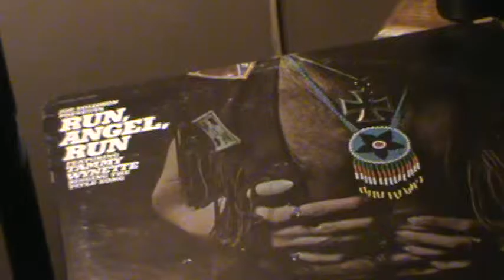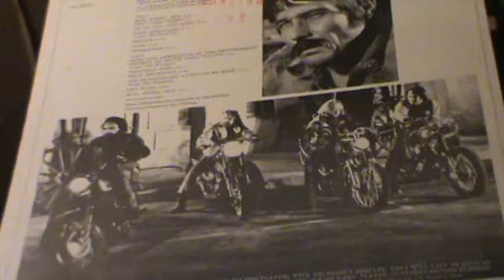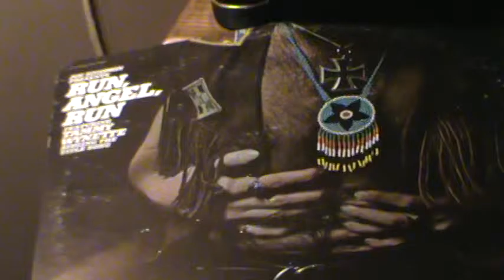Tammy Wynette / Run,Angel,Run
My girl, Tammy... If only she were still with us, to make sweet music.
She had such the gift, and voice to make all sound well..She left us
alot of great music for sure, and really miss that "reel" Country twang.
   Hope you enjoy this, one of her earliest songs, made for the film,
and Keep playing the music..    (R.I.P., Tammy...and THANKyou, for
   all the music )